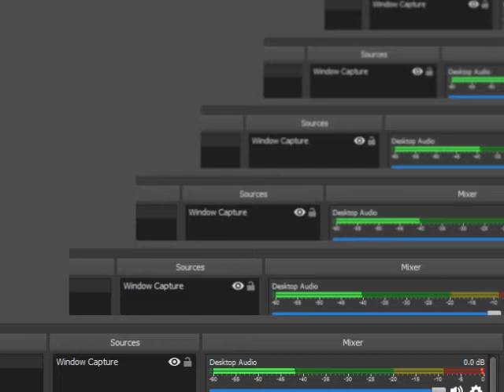F-ゼロX拡張キットスタッフゴースト36殴られたパート12/36 F-Zero X Expansion Kit ALL 36 STAFF GHOSTS BEATEN PART 12/36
全100％のビデオゲームのチュートリアル2018 Full 100% Video Game Walkthroughs 2018 F-ゼロX拡張キットスタッフゴースト36殴られたパート12/36 F-Zero X Expansion Kit ALL 36 STAFF GHOSTS BEATEN PART 12/36